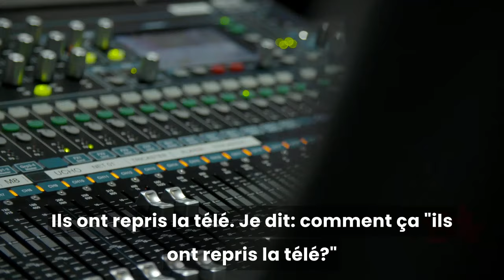Przejęcie zwiastun 1 francuski